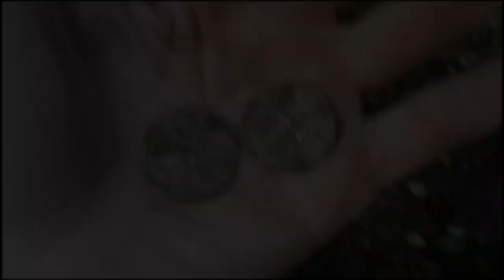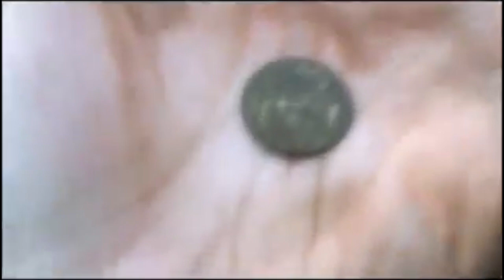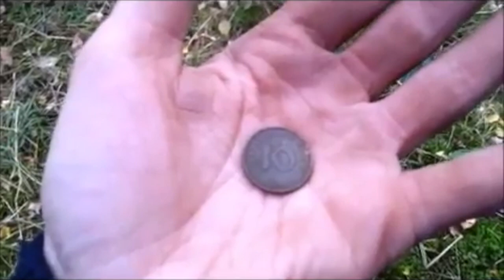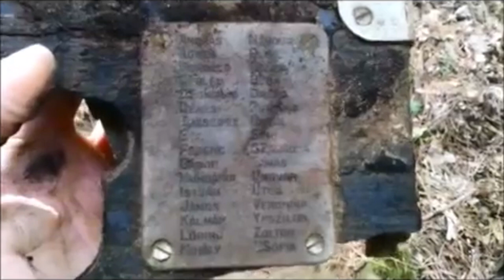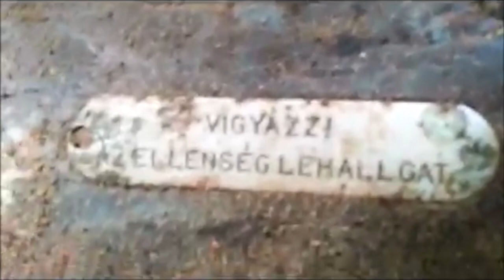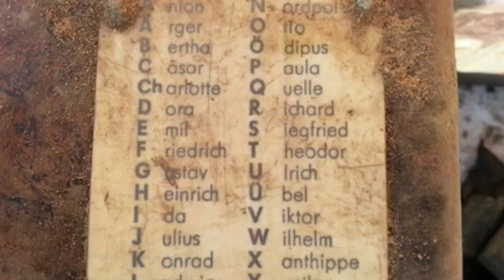Detecting The WW2 German Soldiers Camp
From the best spot I have ever detected came out some unbelievable items from what I think must have been a German WW2 Red Cross Camp. Other items from the area included a submachine gun, hand grenade and six medals including the Iron Cross. Today didn't disappoint either.

Products Used:
Camera Equipment:
Canon 70D
Samsung S7 Phone
Samsung S8 Phone
My Tripod: Gorilla Pod

Metal Detectors:
Nokta Fors Core
Nokta Impact
Makro Racer 2
Whites MX Sport
Whites Spectra V3i
Quest Pro
Garrett Euroace
Garrett AT Pro
Minelab X-Terra 705
Minelab ETrac
XP Deus

Pinpointers:
Nokta Pointer
Garrett Pro Pointer II

For more of my travel stories, places and adventures please be sure to check out the playlists.